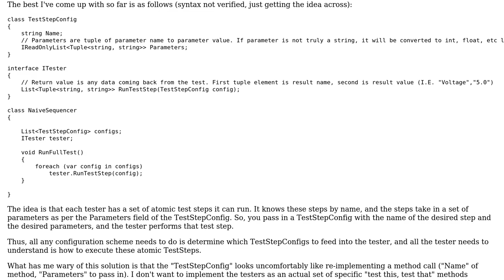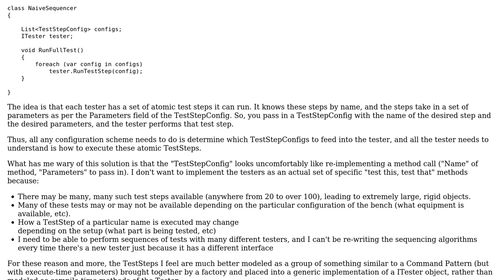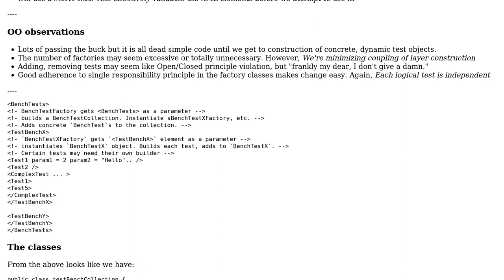Pattern for interface between sequence executing object(s) and sequence configuration objects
Software Engineering: Pattern for interface between sequence executing object(s) and sequence configuration objects

With thanks & praise to God, and with thanks to the many people who have made this project possible! You are responsible for your own actions.